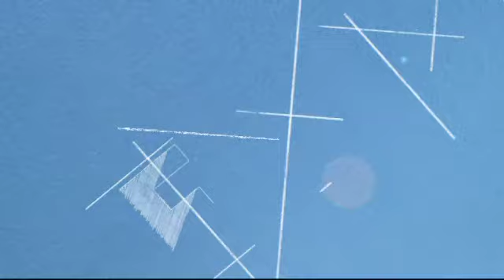Anne Roumanoff piégée par France 2 ?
C'est ce qu'affirme l'humoriste après l'échec de son émission Roumanoff et les garçons, arrêtée dès le mois d'octobre en raison des mauvaises audiences.